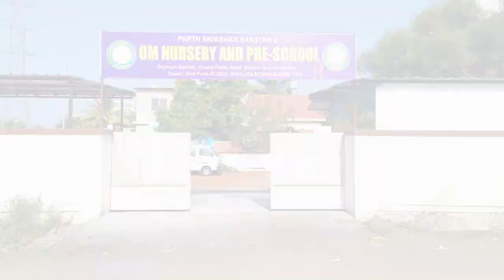FIRST DAY NURSERY CLASS | Om nursery pre-school year 2023-24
"Tiny steps, hearts filled with cheer,
On this first day, a new world appears.
Smiles and laughter, friendships bloom,
In Nursery Class, a magical room."